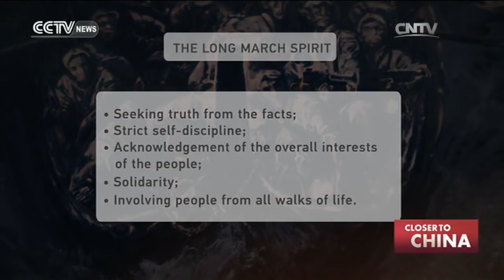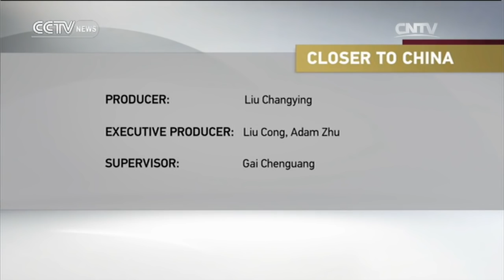Closer to China with R.L.Kuhn — Understanding the Long March 10/23/2016 | CCTV